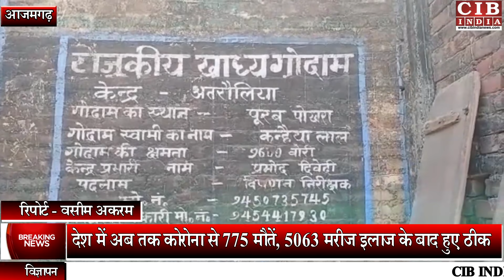आजमगढ़ के अतरौलिया में अपर जिलाधिकारी ने खाद्य गोदामों का किया जाँच , लेखपाल हुआ तलब , मचा हड़कम्प